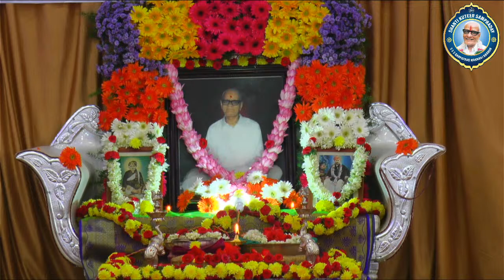Bengaluru Vishesh Satsang